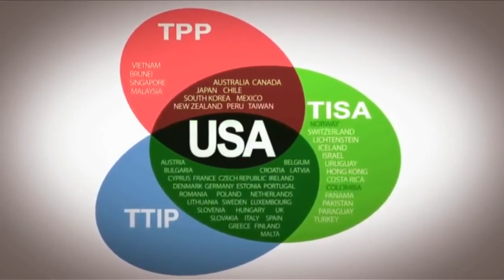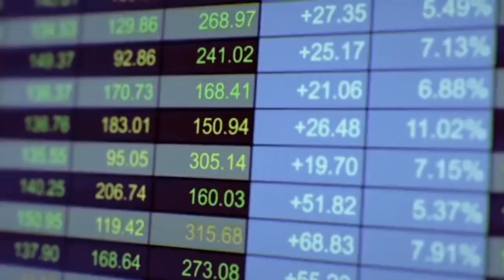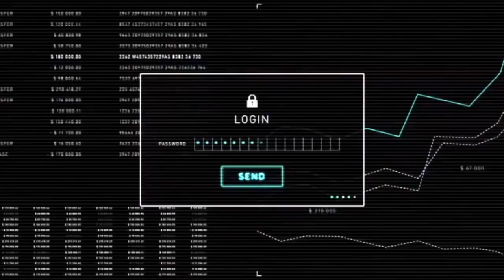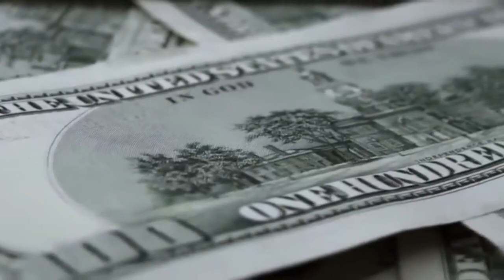Anon Presents: "Mr. Donald J. Trump"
How much does anyone know about Mr. Donald J. Trump?

So.